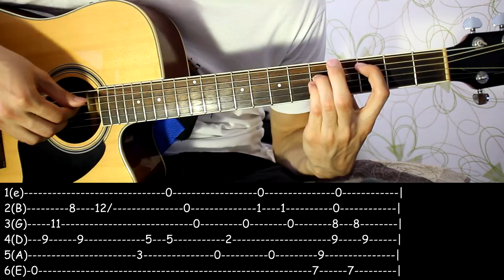BAHH TEE - КАК ТЫ ПОСМЕЛА? (Полный Разбор песни)/ Как играть на гитаре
♥ Разбор песни "BAHH TEE - КАК ТЫ ПОСМЕЛА?" под гитару по заказу одного хорошего человека.

0:00 - Приветствие
0:16 - Аккорды песни
01:34 - Перебор, вступление
06:45 - 1 куплет
11:31 - Припев, бой
14:16 - 2 куплет
15:16 - Последний припев
17:38 - Заключение